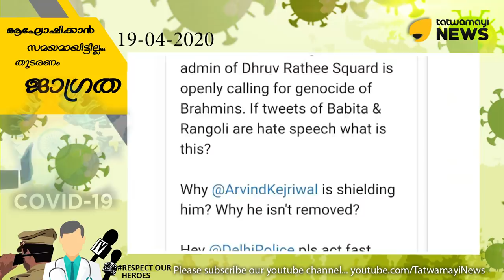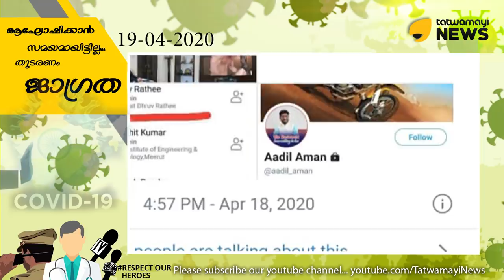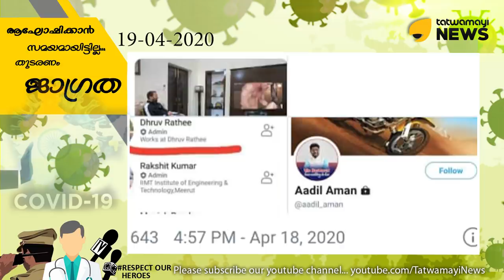പ്രധാനമന്ത്രിയെയും അമിത് ഷായെയും കൊല്ലണം എന്ന് ആപ്പിൻ്റെ തന്ത്രജ്ഞൻ